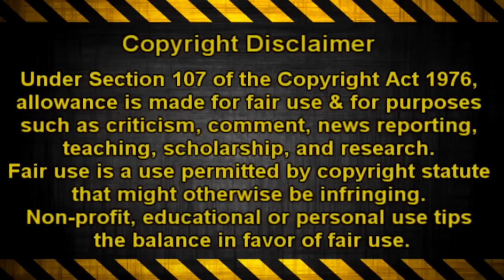[Guilty Rose.S] YuMe ~ Stop Crying your Heart Out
HD Plz "much better"

*SPOILER WARNING*
It's sad to know that VK is about to end but seriously i can't guess what type of ending it's gonna be after all the events in last few chapters ... but i still don't see happy ending for Kaname.
i consider the last chapter was a heart break not only for Zeki fans but for YuMe too ... i felt for Kaname to decide to sleep with Yuuki  at this timing is like saying goodbye for her ;_____; ... come to think of it he is going to throw out his heart the next day & for sure other vampires won't waste this chance to get red of him ... yeah i have a black vision of the coming events DX
for Zero i think it's pretty easy to have his memory back ... all he need to do is to drink Yuuki's blood O.o or maybe Kaname will give him blood for Yuuki's seek ... lol i want to see more Kaname X Zero XDDD
well those are my expectations you can just ignore it all 8D

about my video ... mmm i think it's boring since i used same sequence in the manga O.o  & beside i always think that videos i take long time in making are boring maybe cause i over re-watch it & hearing the song DX ... but i hope you'll enjoy it ... specially the people who have been waiting for it i hope you won't get disappointed O.O